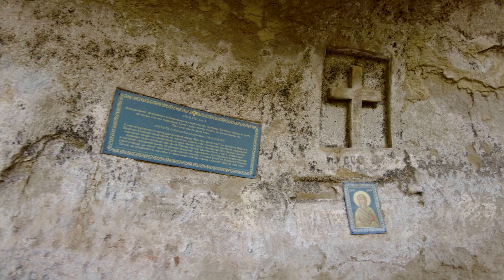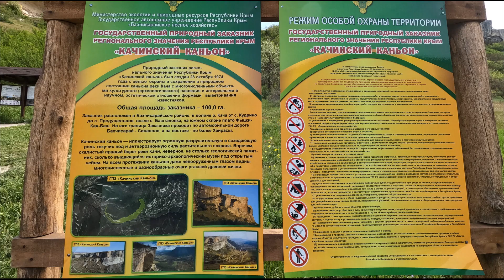Качи Кальон и Биссерный храм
В 10 км к юго-востоку от Бахчисарая, между селами Баштановка и Предущельное, находится необычный пещерный город Качи-Кальон. По форме скала похожа на нос корабля, при взгляде на нее создается впечатление, что этот "корабль" плывет по реке. Высота скалы - 120-140 метров. Качи-Кальон в переводе означает "крестовый корабль". Достопримечательность привлекает ценителей природных красот и любителей истории, поскольу здесь можно посетить единственный в Крыму Биссерный храм святой Анастасии Узорешительницы, побродить по пещерному городу Качи-Кальон, а так же насладиться живописными видами, которые открываются с горного плато.
Бисерный храм Анастасии Узорешительницы – необычное религиозное место, спрятанное в глубине пещеры, вырубленной в известняке. Такие стены отличаются большой сыростью, на них не держится роспись. Был найден оригинальный выход из этой сложной ситуации - все украшения изготовлены из бисера. Из него выполнены также все панно и композиции.